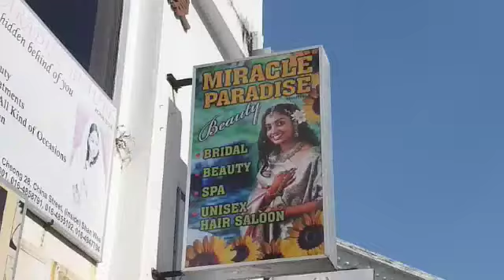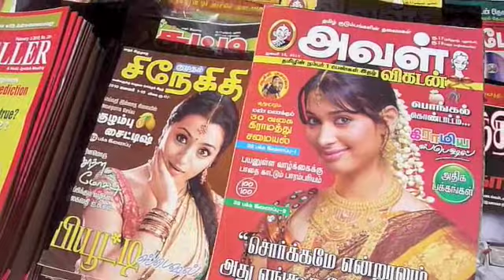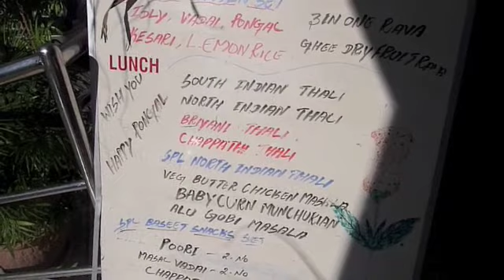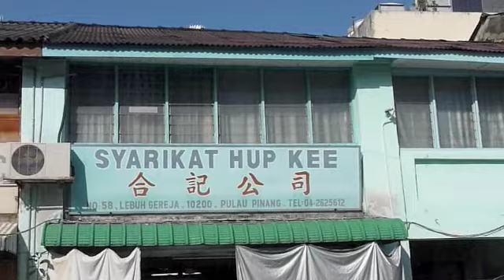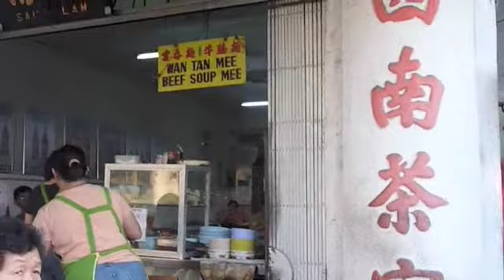Malaisie - Dans les rues de George Town - De l'Inde à la Chine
Suite aux nombreuses immigrations chinoises et principalement les Hokkiens vers le 19ème siècle, Penang est le seul État malais où la population malaise ne domine pas.